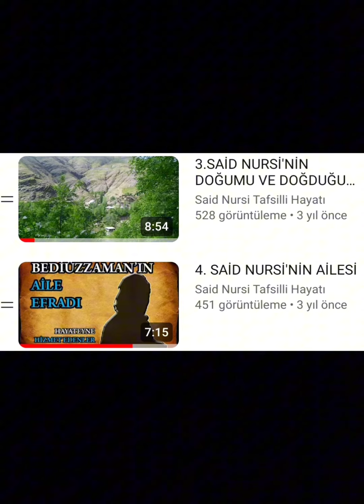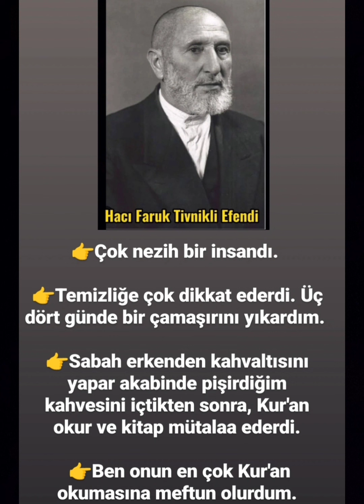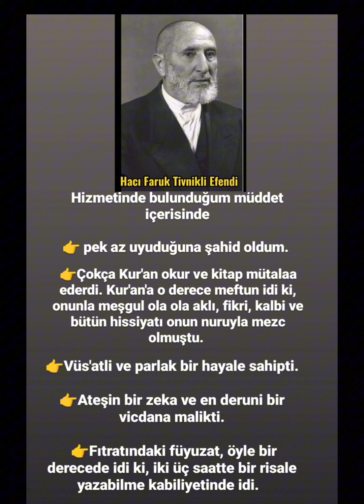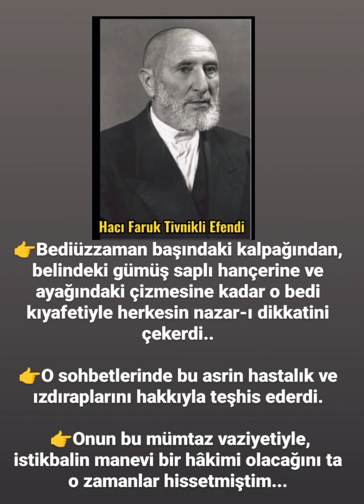69.Bediüzzaman'ın Bitlis'ten Erzurum- Erzincan'a Gelişi